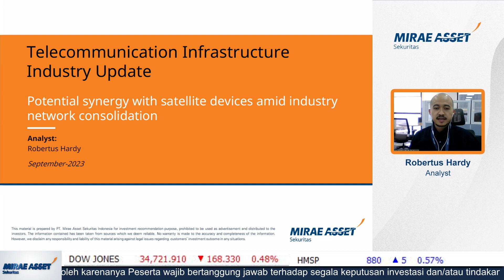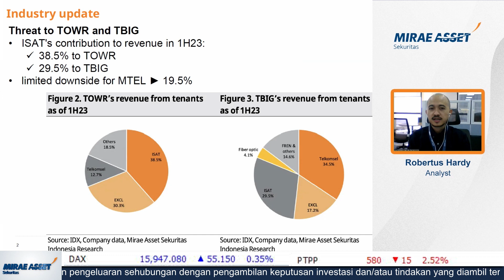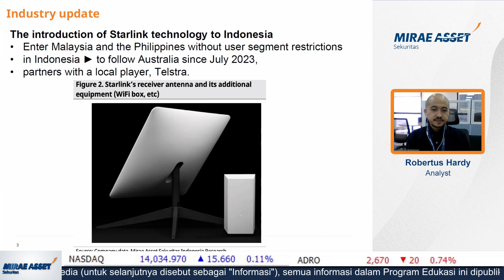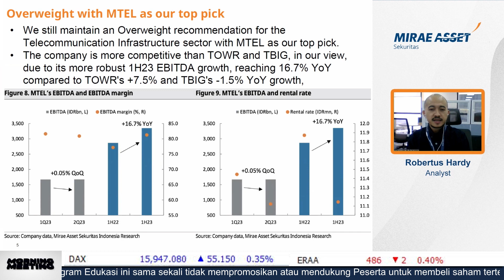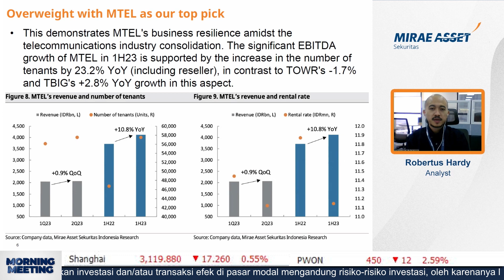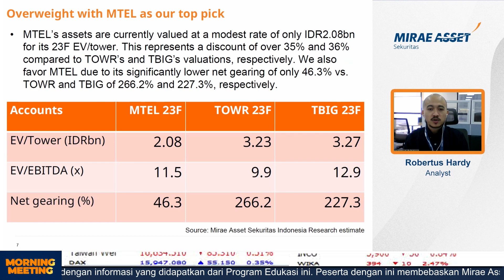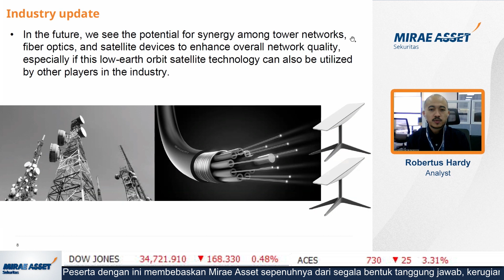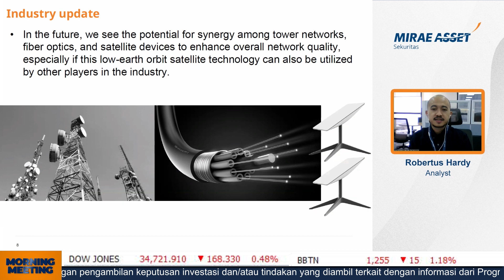Starlink Elon Musk Masuk RI, Ini Prediksi Perkembangan Industri Telekomunikasi Indonesia